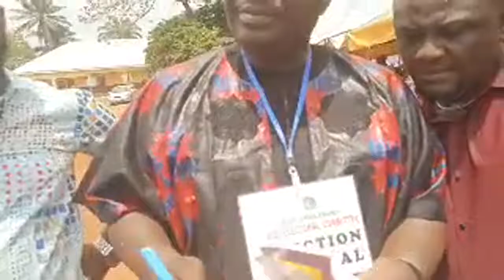Pt 6: UMUERI DECIDES: Massive Turnout of Voters. Otuocha Umueri, 5 Mar'22